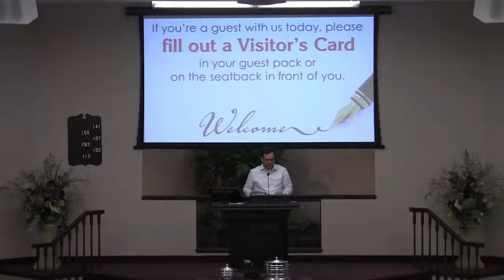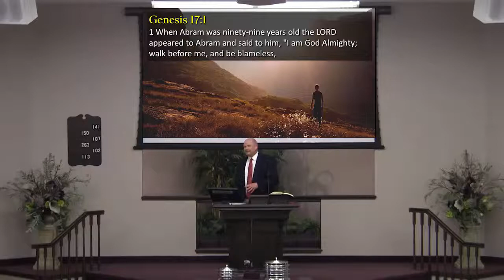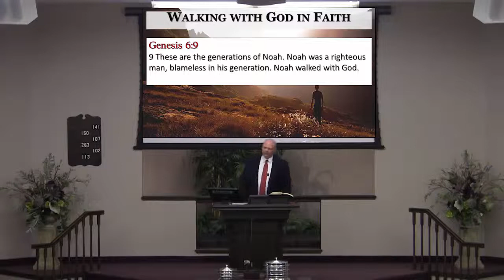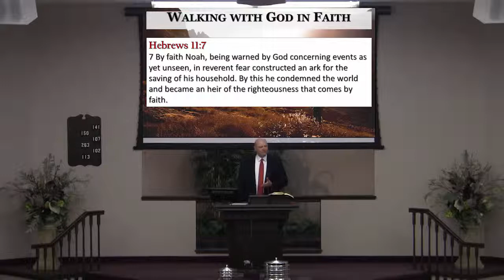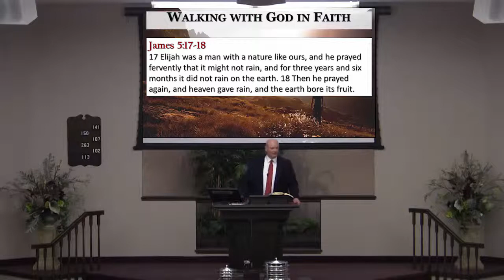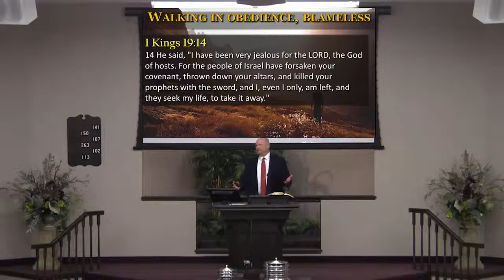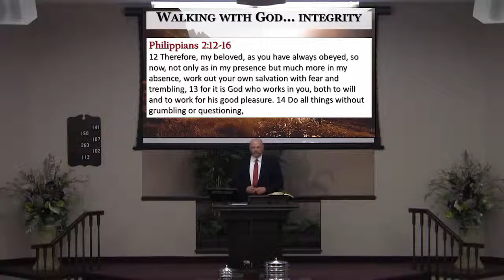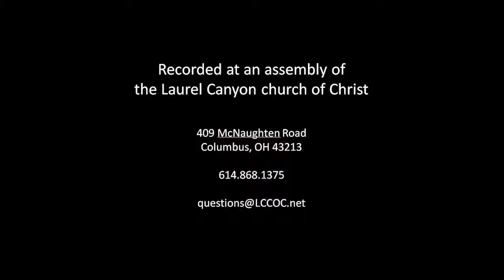170416 PM Walking with God and Being Blameless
"Walking with God & Being Blameless

It is an amazing thing that God calls us to do and be. Think of what He said to Abraham in
Gen. 17:1

When Abram was ninety-
nine years old the Lord
appeared to Abram and said to him, “I am God Almighty;
walk before me, and be
blameless”.

God calls us to this charge in various ways throughout our lives; He shows us those who have gone before our time that were known as “blameless.”  How do we get there? What does this walk look like?

 Noah (Gen. 6:9)
- A man who stood out in an evil culture (Gen.6:8; Heb 11:7; Gen.6:22, 7:5)

 Job (Job 1:1, 8) -
Staying true to God through trials, difficulties and distractions (Job 19:25-26, 2:3; Heb. 4:12-13; 1 Thess.2:5,10)

 Daniel (Dan. 6:4-5) -
The ever-present example of standing firm in an hostile nation (Dan. 1:8, 6:10; Eph.4:1, 1:4)

 Enoch (Gen. 5:21-24) -
A short story that speaks volumes (James 1:4; Col.1:10; Eph.5:15; 1 Thess.2:12)

 Elijah (2 Kings 2:11-12) - Relentless standing for righteousness among God’s enemies (Phil.2:12-16; 1 Kings 17-18, 19:1-3, 14-18, 2 Kings 1) "